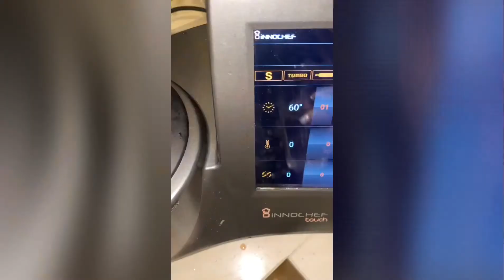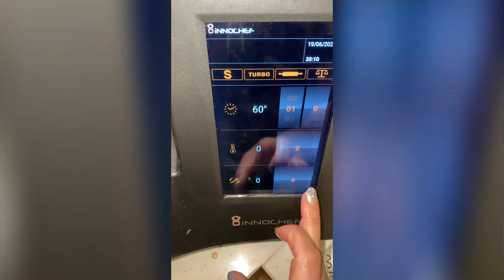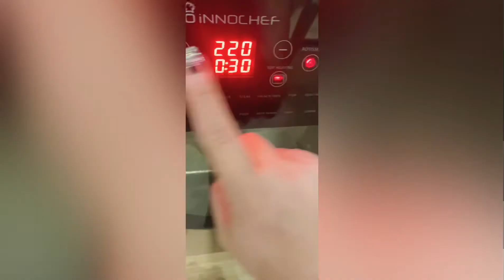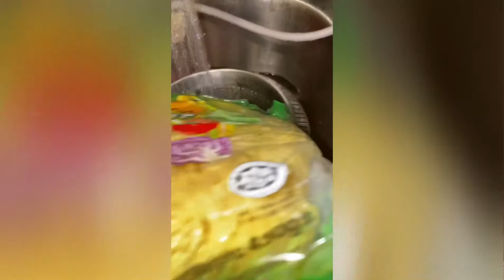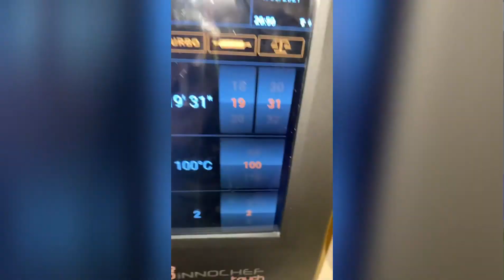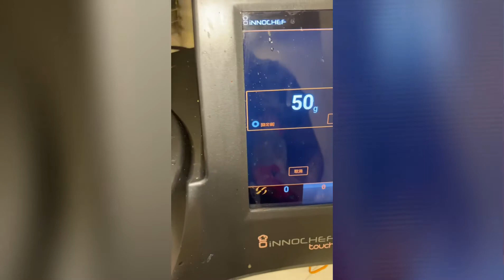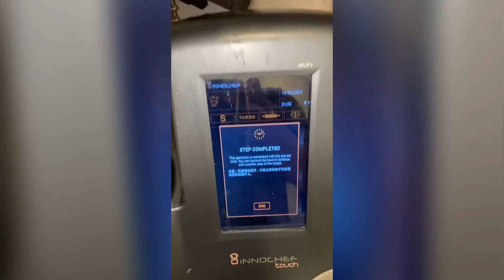Penang Hockien mee By innochef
The traditional authentic taste from penang is now available at our machine you just follow the recipe then you can make your own at home hockien mee just few steps and just a finger press on only😉🥰🥰🥰😘❤️❤️